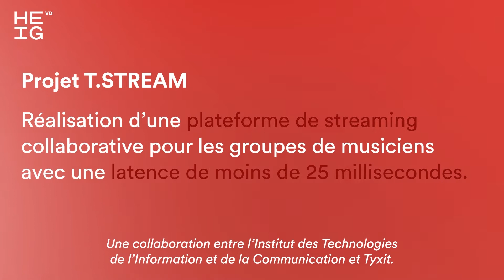Projet T.STREAM avec Tyxit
En pleine pandémie ou hors période de pandémie, il est difficile de répéter à distance pour un groupe de musiciens. La cause : les temps de latence entre eux. Dans ce cadre, l’institut IICT et TYXIT ont réalisé une plateforme de streaming collaborative pour les groupes de musiciens avec une latence de 25 millisecondes. Une révolution par rapport à tout ce qui existe à l'heure actuelle.